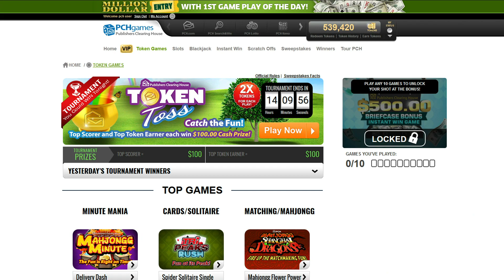Inside PCH: Episode #46 Raffles to Riches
Here all about the Raffles to Riches event!